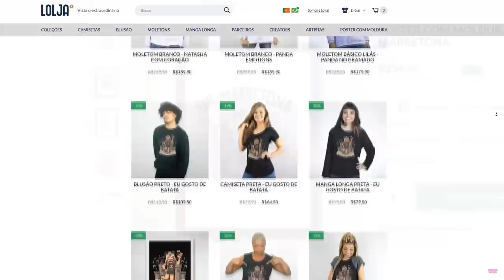ROBLOX, mas MUDE SEU TAMANHO!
🐼Oii Pandineos, no vídeo de hoje eu joguei um PARKOUR no ROBLOX onde eu preciso mudar de tamanho para passar o Parkour! 😱 Jogo

NatashaPanda😊